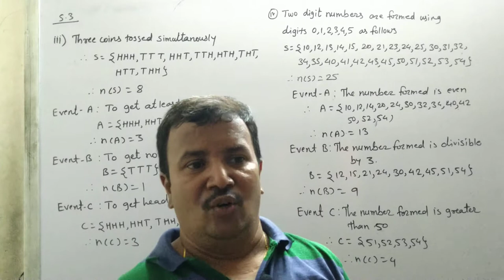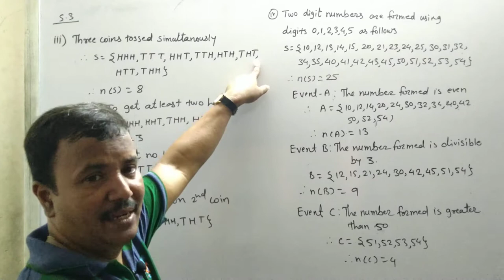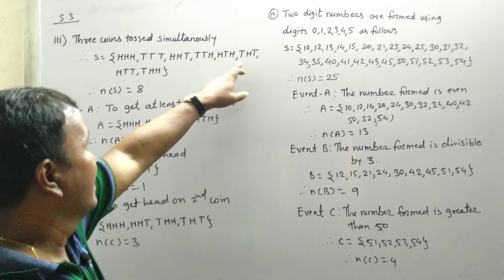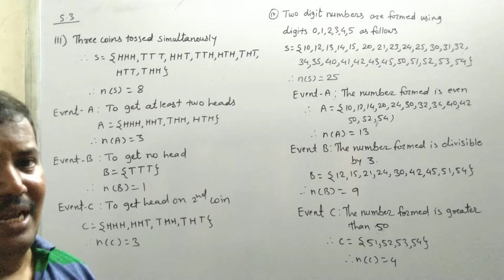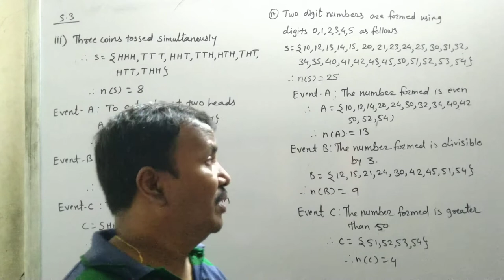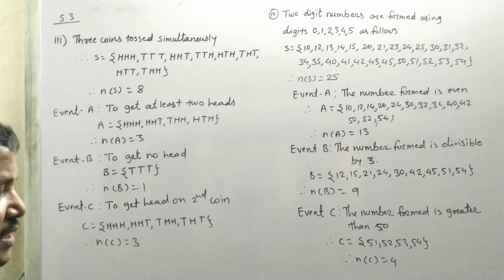Class 10th | SSC | Maths 1 | Chap 5 | Probability | Ex 5.3 | Q3, Q4